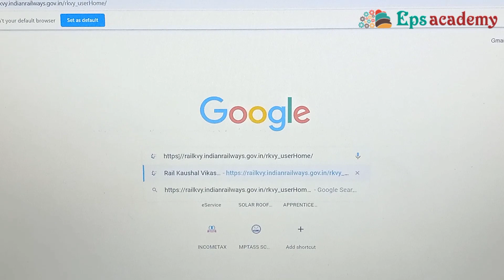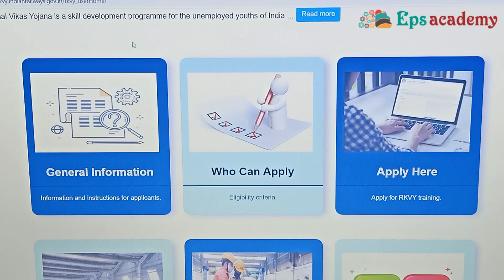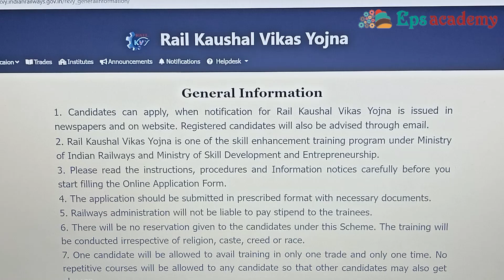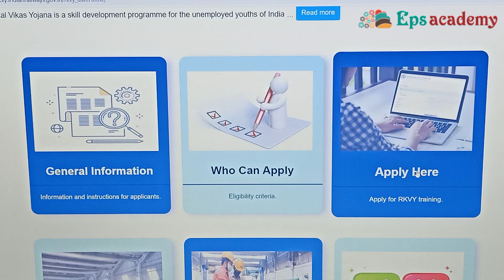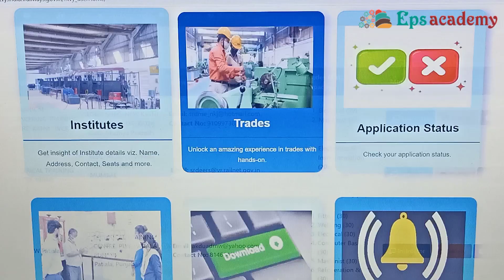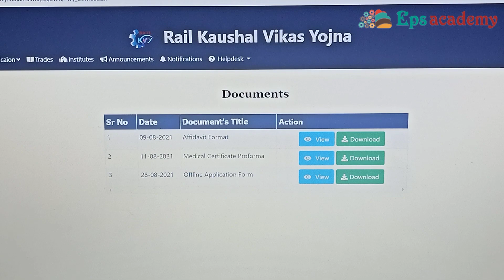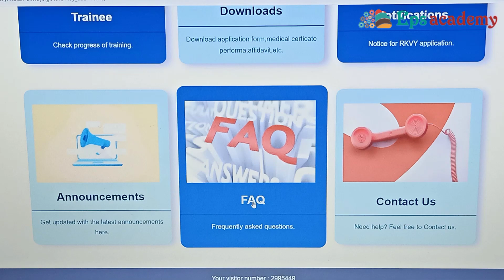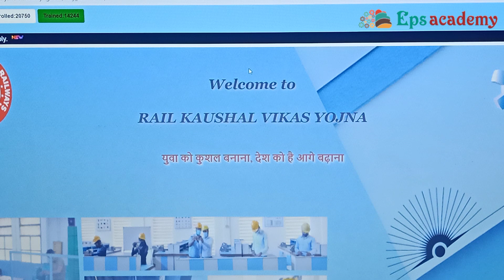What is Rail Kaushal Vikas Yojana | How to Apply Rail Kaushal Vikas Yojana 2023 | RKVY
Rail Kaushal Vikas Yojana is a skill development programme for the unemployed youths of Indiato impart technical training in various trades to enhance their employability and entrepreneurship. Free of cost training being imparted in Railway Training Institutes for eligible youths across the country. Any Matric passed student between 18-35 years age limit can select and apply for training online as well as offline. Certificate will be provided after successful completion of training.